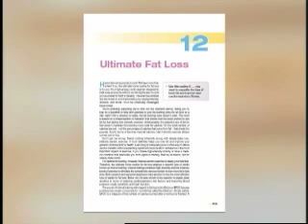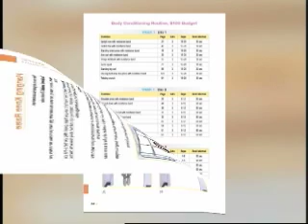Women's Home Workout Bible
In "Women's Home Workout Bible", fitness expert Brad Schoenfeld makes sense of home-based workouts. The full-color book features 12 four-week programs for conditioning, sculpting, and core stability, plus three levels of fat-burning cardio workouts. It also has consumer tips for products and space guidelines for making the most of any home gym.